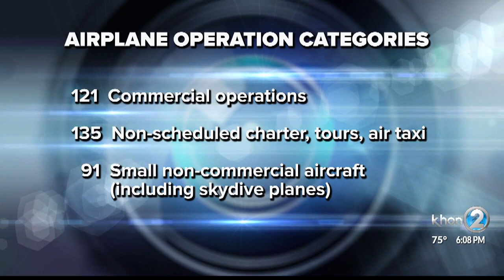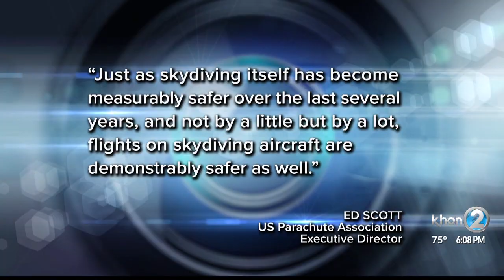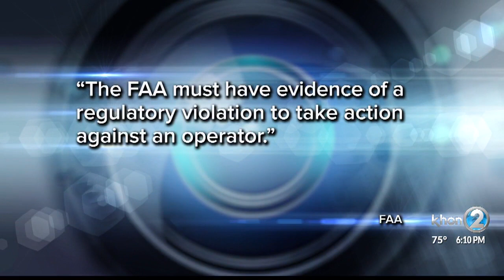More safety rules for skydive flights in dispute between federal agencies